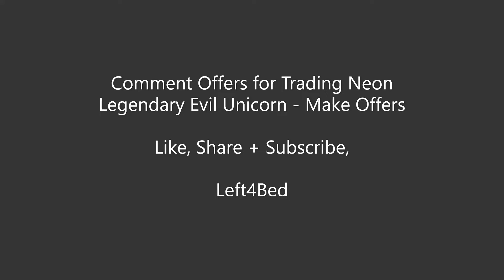AVAILABLE Trading NEON Evil Unicorn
Selling / Trading Neon Evil Unicorn Pet Roblox Adopt Me, Available Still, Make Offers, Trade Me. Left4Bed